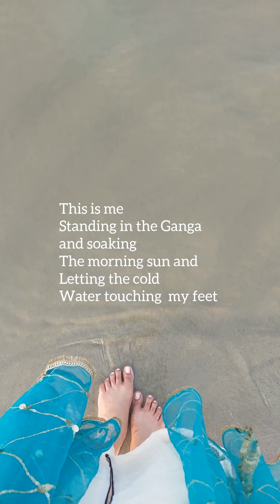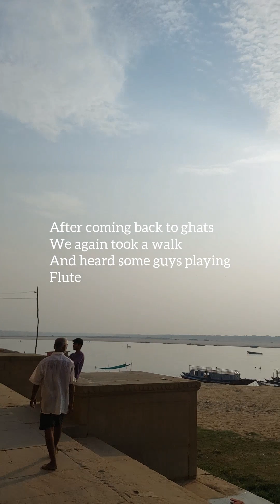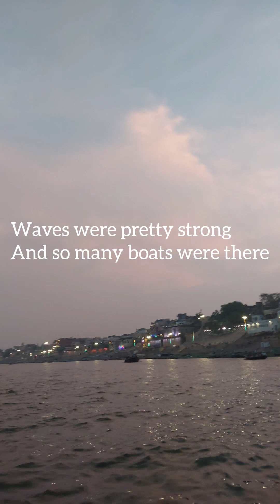2nd Vlog/ My trip to Banaras~Kashi~Varanasi/Welcome to the life of Assistant Professor